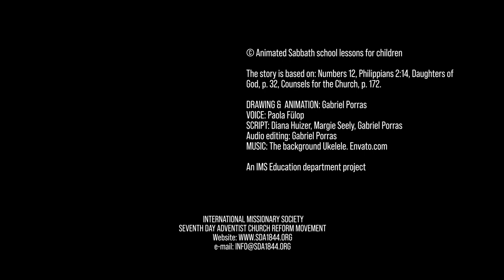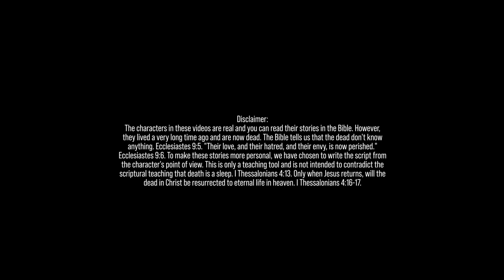Miriam, Singer for the Lord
The story is based on: Numbers 12, Philippians 2:14, Daughters of God, p. 32, Counsels for the Church, p. 172.